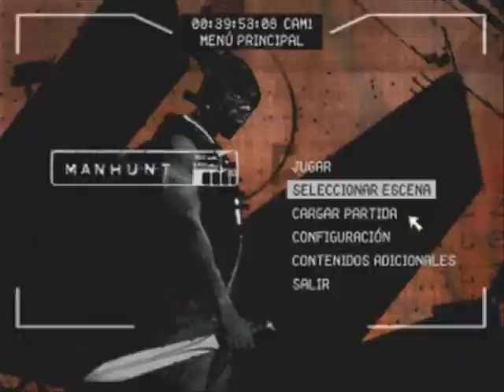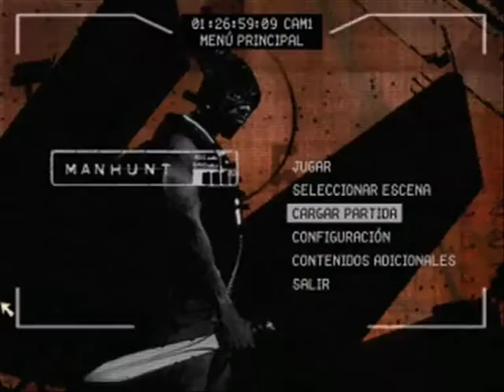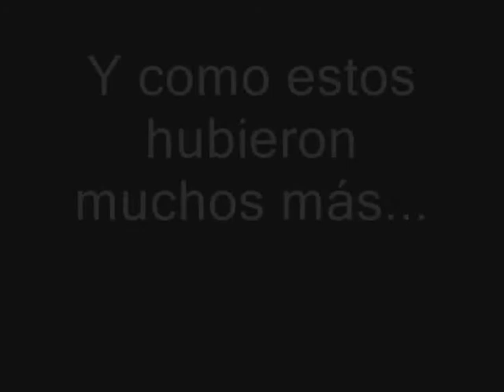Reto Manhunt: intentos fallidos, a las puteadas y bloopers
Porque a veces las cosas que deben salir más perfectas, salen como el orto :)